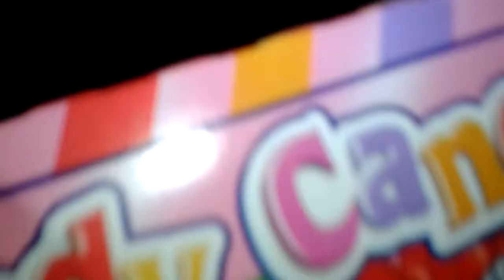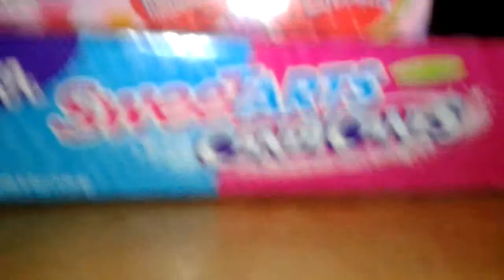Legos winter party